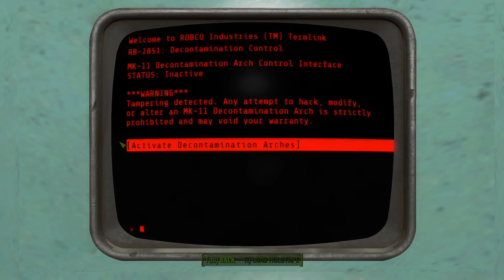Fallout 4 - Amazing door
Welcome today are going to enter the medevil world of Fallout 4. Bethesda Game Studios, the award-winning creators of Fallout 3 and The Elder Scrolls V: Skyrim, welcome you to the world of Fallout 4 – their most ambitious game ever, and the next generation of open-world gaming. If you liked click like so I know. If you didn't like click dislike.

You’re S.P.E.C.I.A.L!